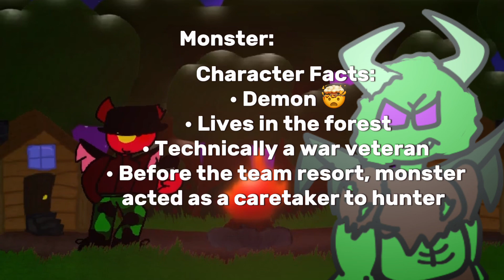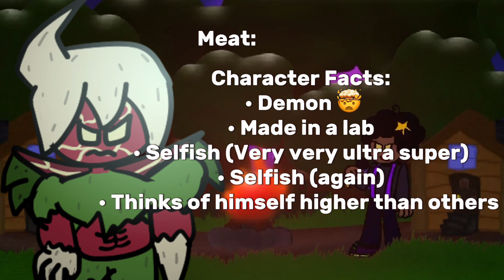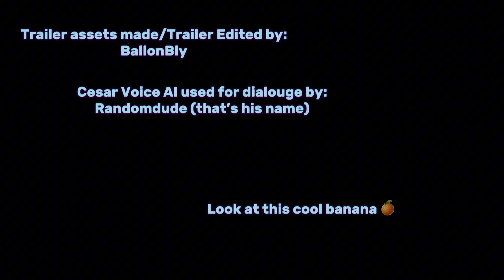FnFever: Team Trials (Trailer)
This was meant to be in the fever direct but after Cesar not checking my dms after our first back and forth about it being in the direct, it was not.